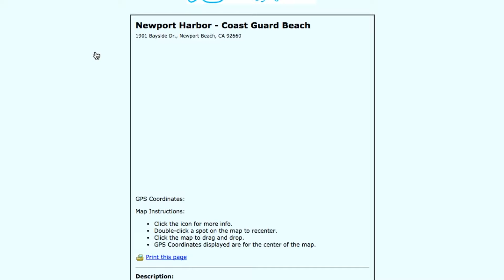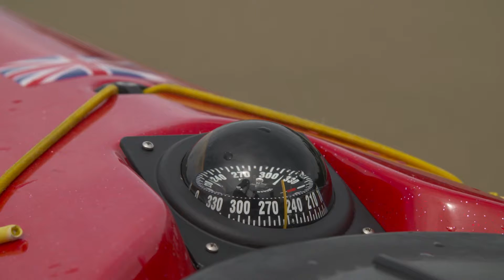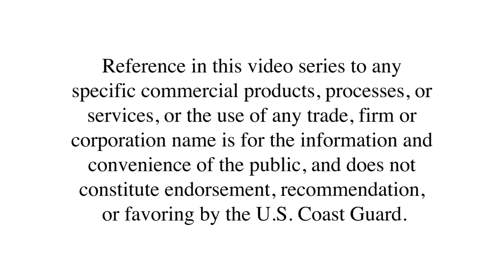Paddlesports Safety Ep. 8: Calling For Help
Planning ahead for possible distress calls will make your paddling trip safer and more enjoyable.